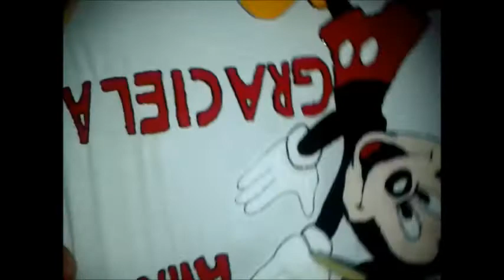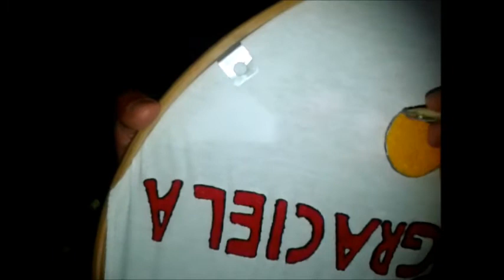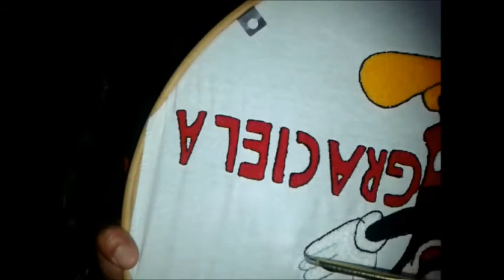Aguja Magica Mickey Mouse (Bordado)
hola amigos gracias por reproducir mis videos es juy importante que todos sepan que con su imaginaciones pueden hacer miles de cosas yo les traigo bordado 100% mexicanos y hechos a mano